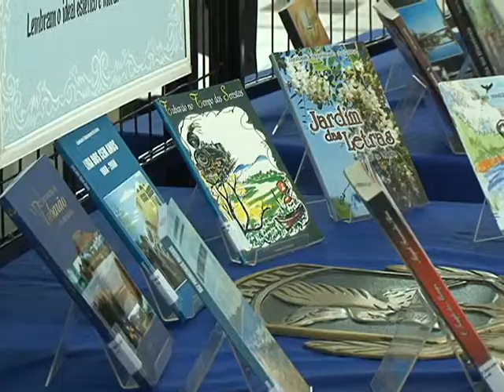Semana Nacional da Biblioteca e do Livro segue até quarta-feira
Várias atividades estão programadas até quarta-feira na Semana Nacional da Biblioteca e do Livro